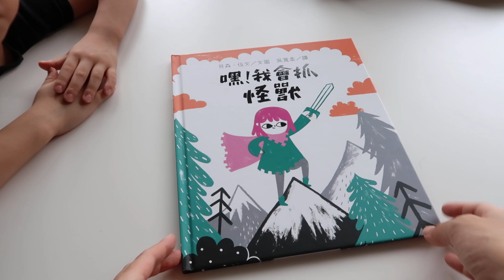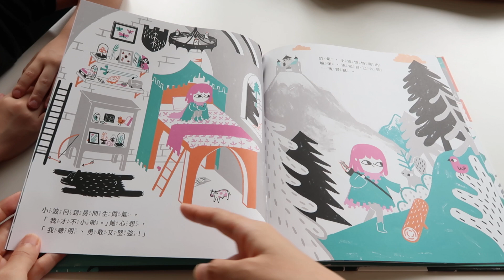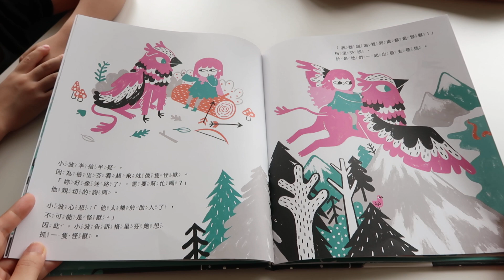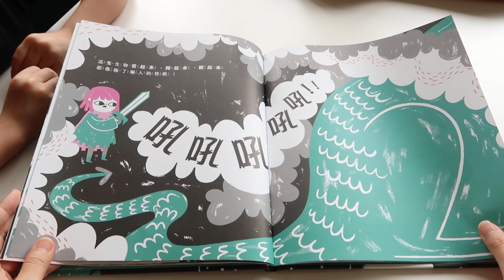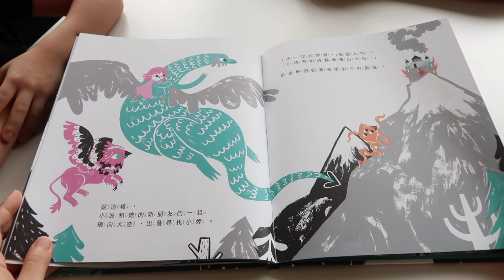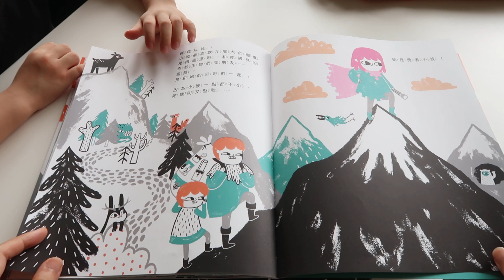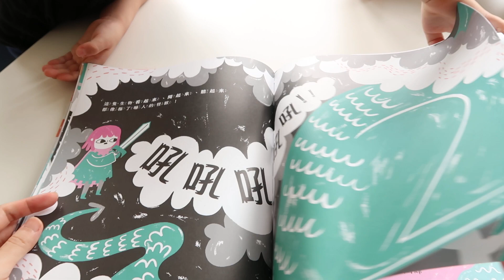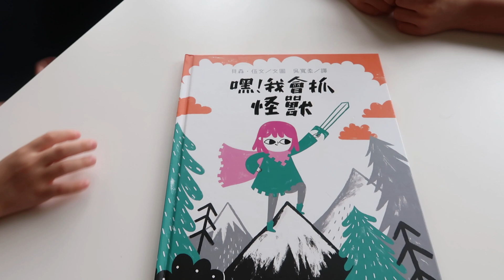【幽默奇想繪本】顛覆傳統的翻轉童話，怪獸跟你想的不一樣之《嘿！我會抓怪獸》 ( I Can Catch a Monster )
■ 內容簡介：小波想跟著哥哥們一起去抓怪獸，卻因為年紀小而遭到拒絕。不服氣的小波決定自己去抓怪獸，她遇到鷹頭獅、水妖，發現這些看起來像怪獸的生物，其實善良又熱心助人。後來小波看見一頭可怕的飛龍，沒想到飛龍卻哭著說自己的孩子不見了！小波這時發現了關於犯人的線索……他們能成功拯救小飛龍嗎？

繼暢銷繪本《Little Red》、《Rapunzel》、《Hansel & Gretel》翻轉童話後，麥克米倫圖畫書獎、紐約時報童書獎、世界插畫大獎獲獎作家貝森．伍文以堅強又善良的小女孩為主角，趣味驚喜的冒險之旅，帶領孩子學習尊重生命，並不要輕易以外表、年紀和性別等刻板印象來判斷他人。

■ 適讀年齡：3~6歲親子共讀，7歲以上自行閱讀，有注音